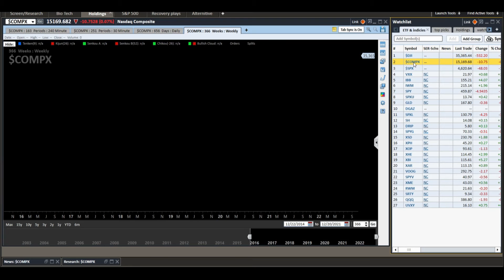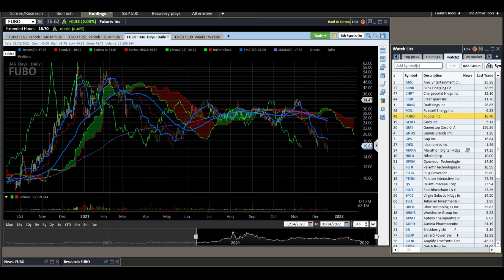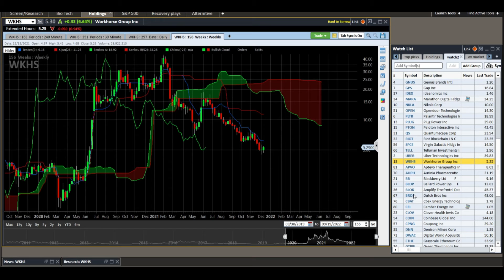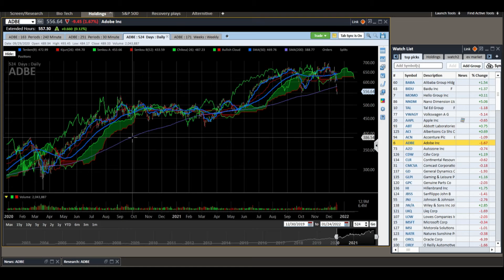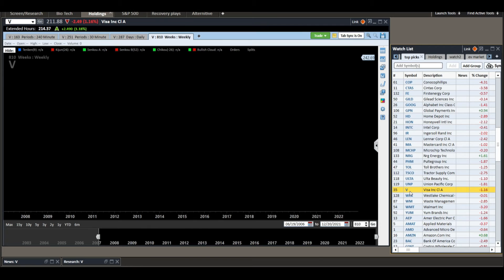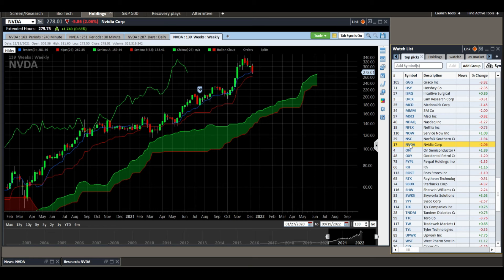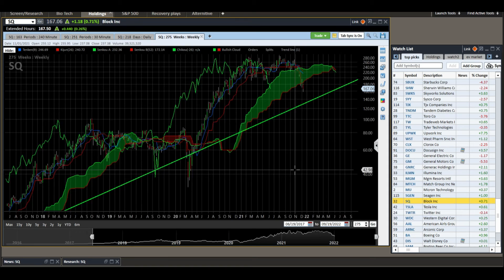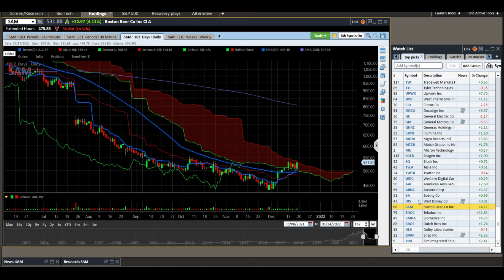Current market conditions and outlook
Looking at major indices and select stocks to gauge market direction. Blue chips, small caps and meme stocks